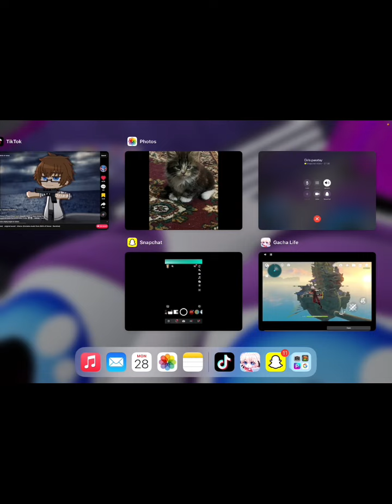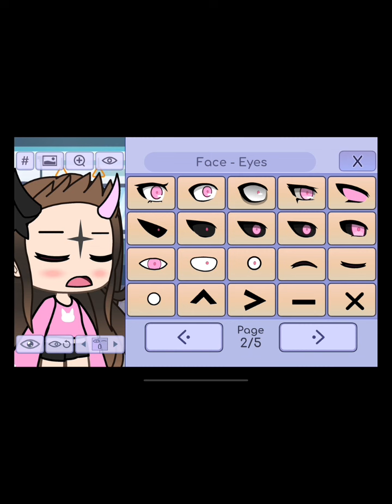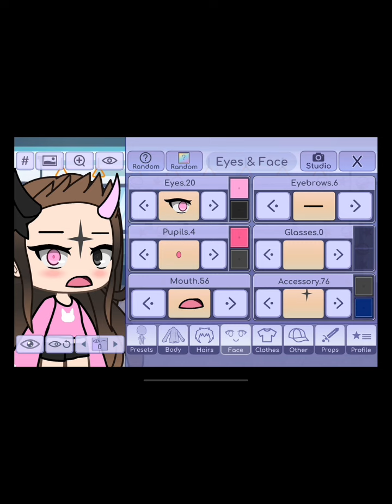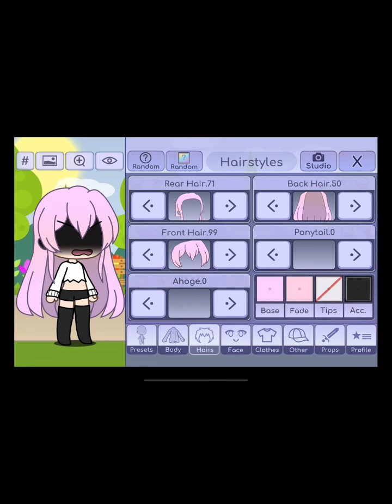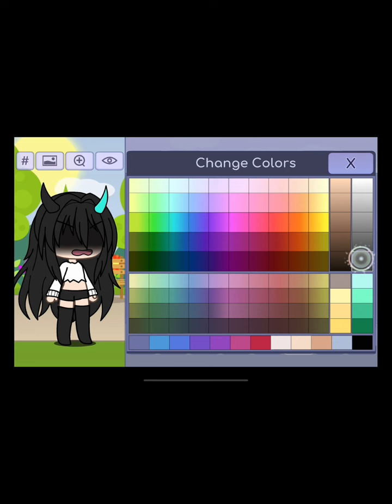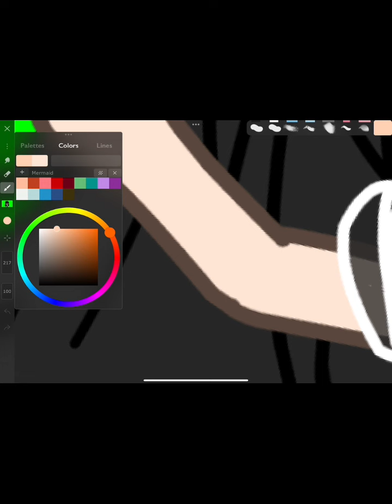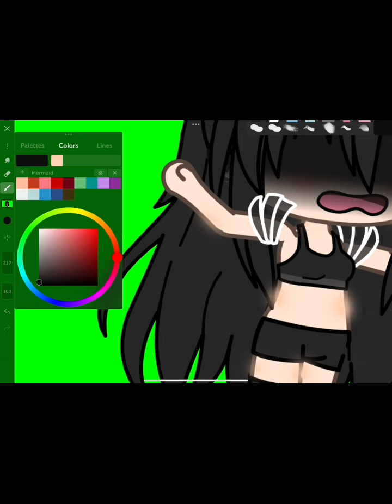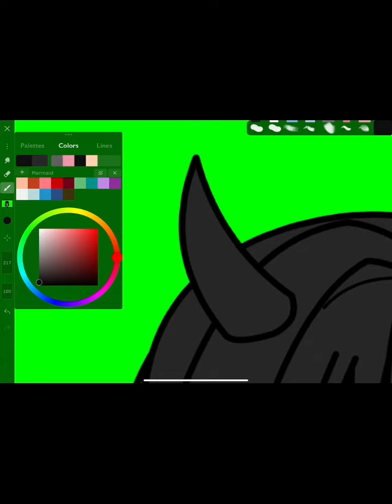Gatcha life and 1 art book editing part 2